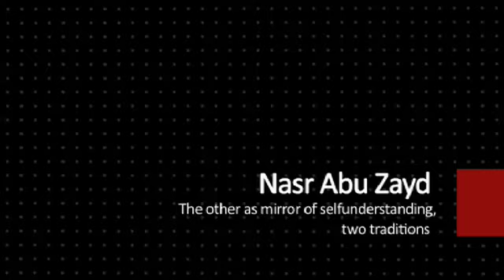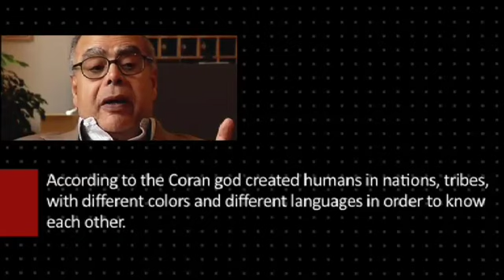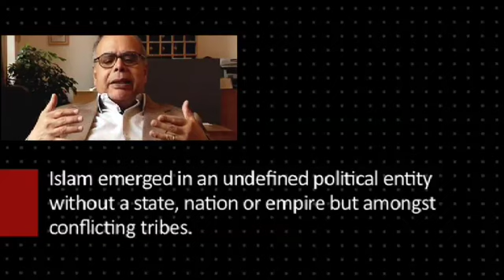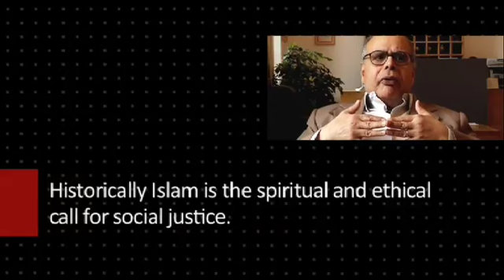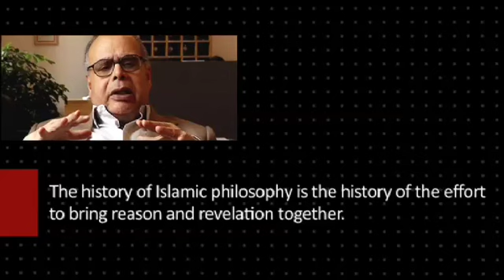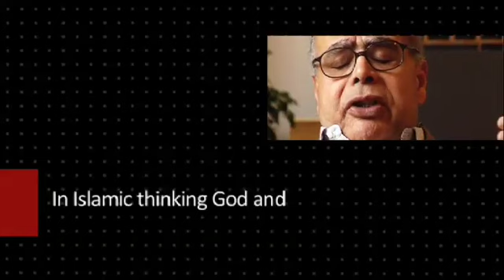Nasr Abu Zayd The other as mirror of selfunderstanding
Nasr Hamid Abu Zayd "The other as a mirror of selfunderstanding"
According to the Qur'an God created human beings in nations, tribes, with different colors and different languages in order to know each other -- human beings know themselves by communicating and understanding the Other. Historically Islam is the spiritual and ethical call for social justice. The Qur'an is about the poor and the needy. And it is about the Other. On the anniversary of his death, ResetDoc remembers the great Egyptian philosopher Nasr Hamid Abu Zayd (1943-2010) with this interview.